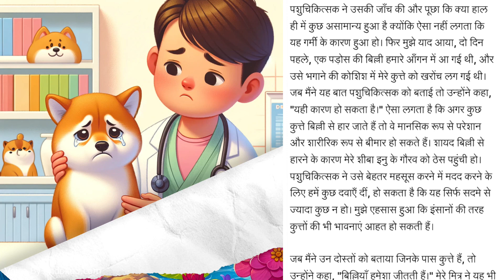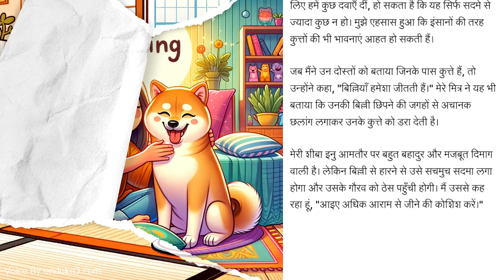【🐶 कुत्ता और बिल्ली😺】📖 जापान में लघु कहानी💕दिल को छू लेने वाली